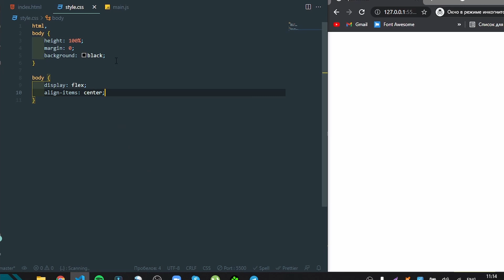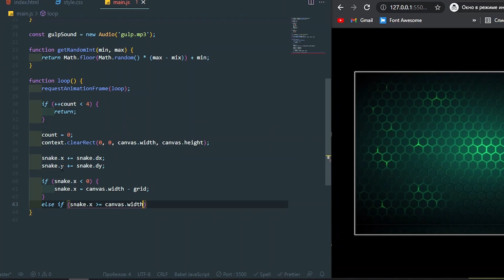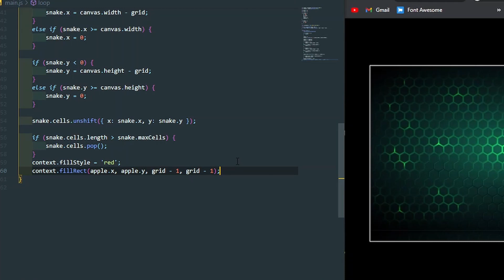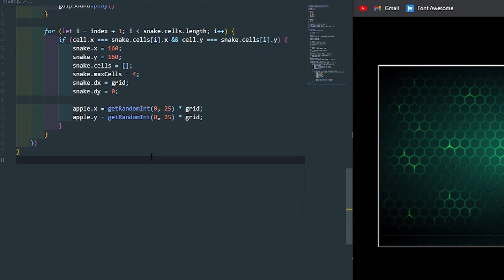Snake Game JavaScript HTML And CSS.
Hello everyone in this video I will show you how you can create a snake game using Javascript HTML and CSS

Song from Video: NEFFEX - Fight Back [Official Video]
Taken from the channel: NEFFEX